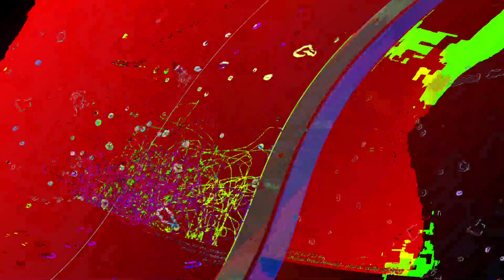[EPILEPSY WARNING] Movie 23 06 11 06h06m20s